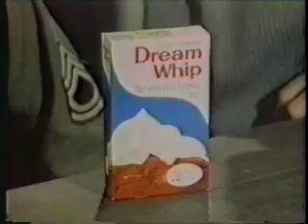Nazis used to sell Jello?!?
From 1966, a commercial from a Carol Channing special.

The spasmatic Miss Channing pops in on Colonel Hogan and his zany gang of Nazi prison camp survivors.

When Carol arrives, Corporal LeBeau has just served up a gourmet meal with some JELLO for desert - topped with Dream Whip, the rich topping that has more than just the flavor of whipped cream. Exactly WHAT more, they never say - but I've had it and it's very tasty.

When Col. Klink and Sgt. Shultz join their American prisoners for dessert, fun is had by all. Of course, Col. Klink wasn't too thrilled about his spiked helmet being used as the Jello mold...

A sign that times have changed: I bet you'll never again see a JELLO commercial set in a Nazi prison camp or with Nazi memorabilia featured prominently in the product shot.

And isn't gelatin made from bones? The implications are horrifying!